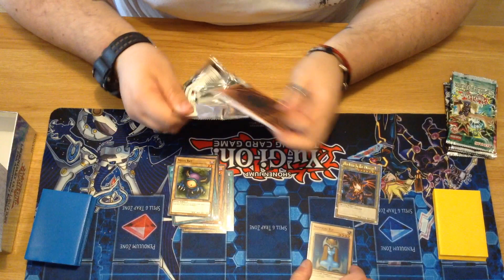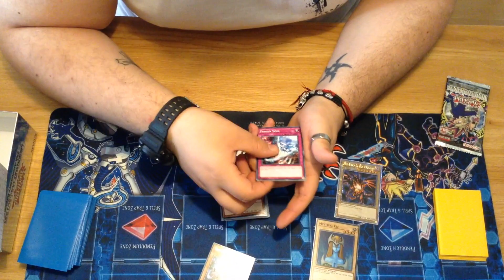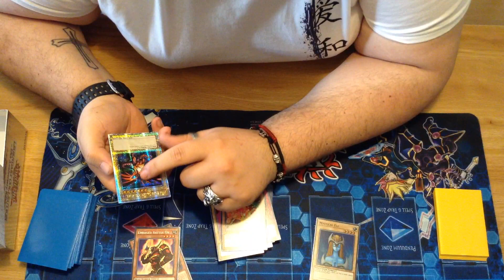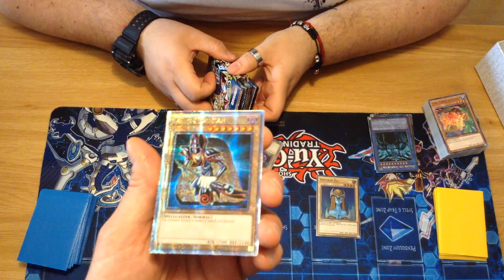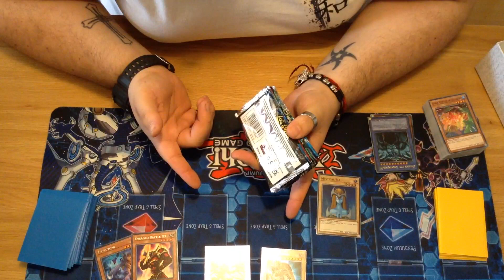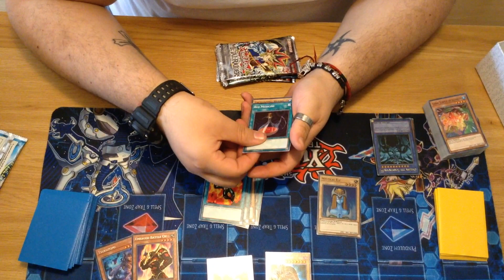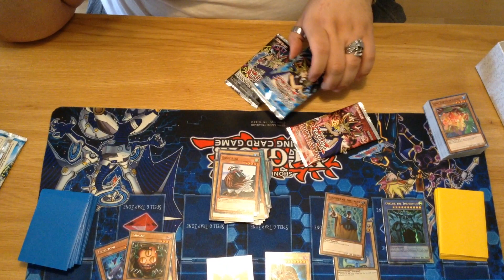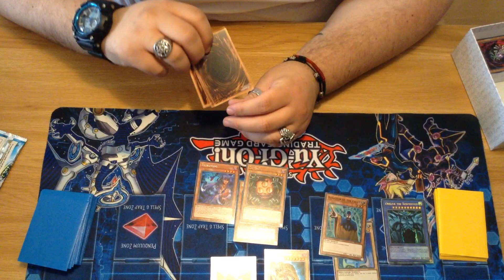Legendary Collection 25th Anniversary Edition opening x2